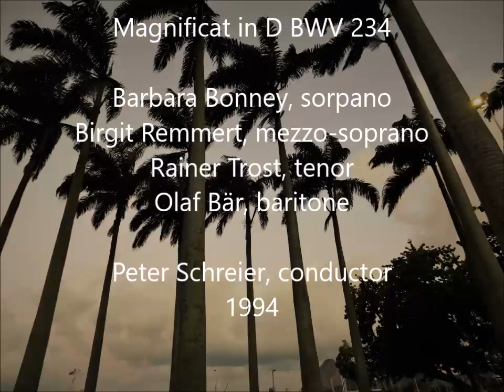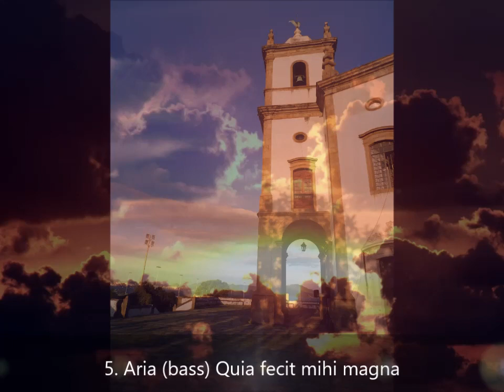Bach: Magnificat [Schreier] Bonney Remmert Trost Bär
Magnificat in D Major, BWV 243 / D-Dur / en ré majeur

1. Magnificat (chorus)
2. Et exsultavit (sop. Jennie Tourel)
3. Quia respexit humilitatem (sop. Lee Venora) /
   Omnes generationes (chorus)
4. Quia fecit mihi magna (bass)
5. Et misericordia (alto,tenor)
6. Fecit potentiam (chorus)
7. Deposuit (tenor)
8. Esurientes implevit bonis (alto)
9. Suscepit Israel (sopranos I & II, alto)
10. Sicut locutus est (chorus) / Gloria Patri (chorus)

Barbara Bonney, soprano I
Birgit Remmert, soprano II
Rainer Trost, tenor
Olaf Bär, bass

RIAS Kammerchor (Marcus Creed, chorus master)
Kammerorchester Carl Philipp Emanuel Bach
Conducted by Peter Schreier
1994